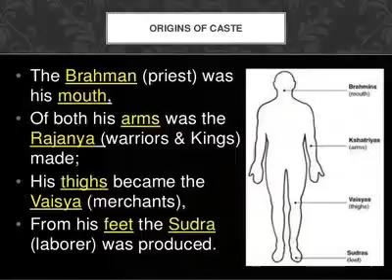Caste is Based on Nature & Quality of Person and Not Birth